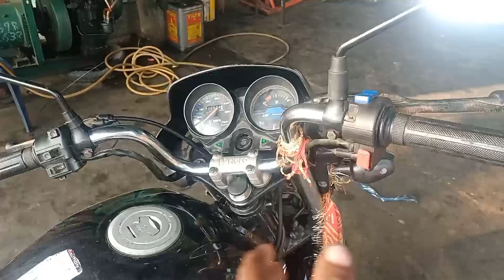T shocker पाइप टेढ़ा हो जाए तो कितना खर्च होता है/ HF deluxe self estat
Salman mistri

Mechanical Salman Basantrai Godda

Jharkhand

birju engine mechanic

bike mechanic

motorcycle racing kharad bike mechanic birju engine mechanic

mechanic valve's

used car engine checking

bike engine

how to inspect a used engine,buying a car engine

लैd engine कैसे रिपेयर होता है,timing chain

full taming chain

fridge cooling issue

barsati chamra k

kaithola paya virich

car inspection service

fridge compressor not working in tamil

indian pop

fridge not cooling in tamil

bike riding

jalar chamra

abc electronics

abc electronics repair

electronics

abc electronic

electronic abc

abcelectronics

iti electrician

electrical hand tool

uses electrical tools

electric screwdriver repair

electric screwdriver at home

electric screwdriver machine

how to use electric screwdriver

electric hand tools names

how to make electric screwdriver

electric scooter travel how to use

electric screwdriver wiring connection

electric screwdriver kaise banaen

mcb connection

kamran shahzad 514

kamran shahzad youtube channel

kamran shahzad 512

electrical drawing

top viral short video

ammpere meter wiring

most viral short video

top viral tiktok video

perfect engineer

perfect electrical

perfect electricals

engineer,i engineer

data engineer

engineer funny video

software engineer

real engineer simulator

real civil engineer builder sim

senior vs junior engineer

junior software engineer

perfect pitch

software engineer vs software developer

perfect electrical contect details

perfectelectrical

perfectelectricals

three phase generator feild winding

bike point khajauli youtube video

chhotu garage khajauli

khajauli bike point

chhou motor garage khajauli

bike point khajauli motorcyclist

service centre bike point khajauli

bike point khajauli bike service at home

khajauli

madhubani bike paint khajauli

bike point khajauli how to lube bike chain

bike point khajauli hero clutch plate replacement

wonder mechanic ajay kumar

ajay kumar savita castrol super mechanic

kamal ka amazing video wonder mechanic ajay savita

wonder mechanic mechanical

wonder mechanic

wonder mechanic all video

wonder mechanic mahidul islam

wonder album mechanical

wonder cover my mechanics

wonder live mechanical

wonder acoustic mechanical

qasim auto

qasim auto naraini

kasim auto

kasim auto bike repair

quasim auto mechanic naraini

quasim auto

auto qasim

kasim auto shop

how to qasim auto

qasim auto repair

qasim auto centre

qasim auto village

qasim auto youtuber

qasim auto work shop

qasim auto bike repair

qasim auto bike service

qasim auto godda hanwara

kasim auto bike mechanic

qasim auto bike machenic

qasim auto impact review

qasim auto naraini hanwara
arv brothers

team arv

arv team

arv sagar

arv brothers team

team arv brothers

arv brother video

delhi arv brother

brother team arv

arv brothers garage

arv garage

sangam vihar arv brother work shop

bajaj pulsar engine fitting by arv brothers

brothers garage

team arv best garage

arv rider

team arv b

arv sagar team

riders arv

arv rajveer

arv motivation

team arv rajveer

arv gang

Salman mistri

Ns gang

Ns mechanic

Ns mechanical

hindi

honda

india

mechanical tech hindi youtube journey

mechanical tech hind challenges arv brothers

bike technical data importance

bike warranty in hindi

bs6 phase 2 bikes in india

how abs works in hindi

engine seize in hindi

stroke vs bore in hindi

bore vs stroke in hindi

riding technique

motorcycle cable change,driving technique

engine oil change interval

is bs6 banned in india?

diwali car buying tips

mobile change

chain

change

Godda

Basantrai

Odry

Odry.in

Ns Dukaan

Jharkhand

Your ns brother

bike guru sajir

how to sajir bike guru

sajir bike guru short video

sajeer bike guru

sajir vai guru

sajir bikr guru youtube channel

sajid bhai guru

splendor bike current missing

bike carburettor mileage setting

sajeer bhai guru

bajaj discover bike wiring

sajeer bhai guru2

glamour bike valp change

bike repair hindi

bike disc brake not working

bajaj pulsar bs6 bike current missing

splendor bike wiring details

bike machine